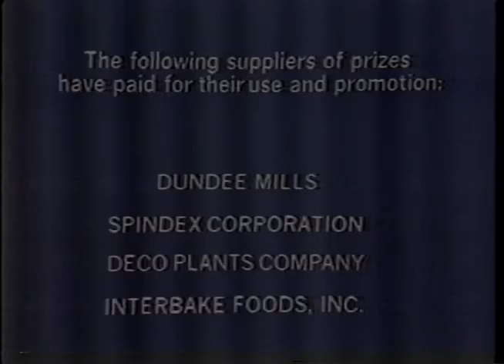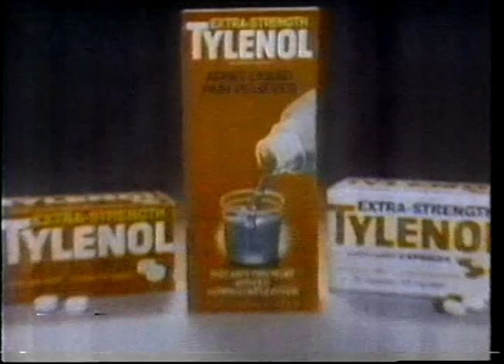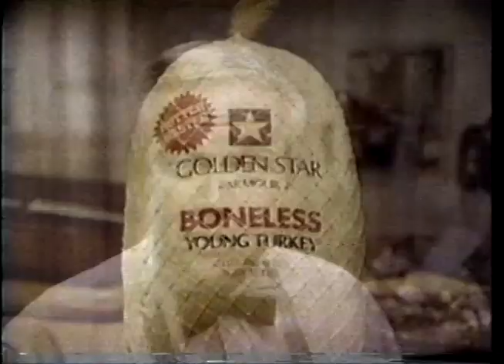8/27/1979 Whew! ending/CBS Mid-Morning News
A document of what was then the last 5-minute newscast looked like on daytime TV.

Dedicated to the memory of Randy Amasia, a great champion!